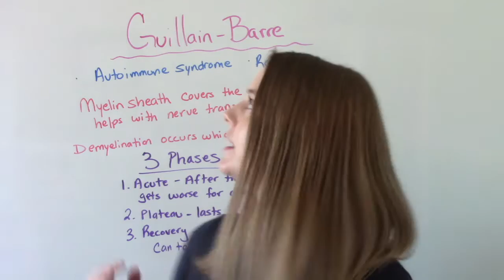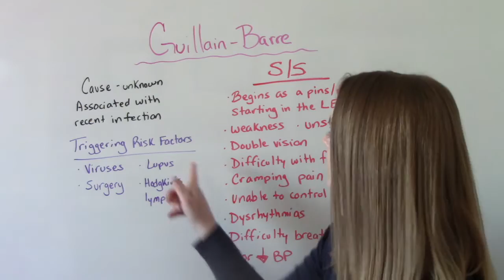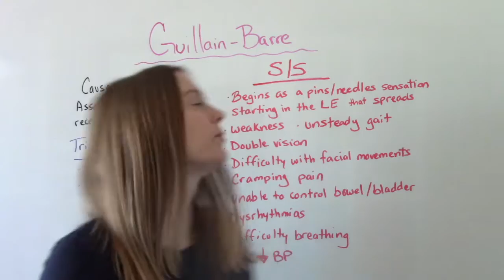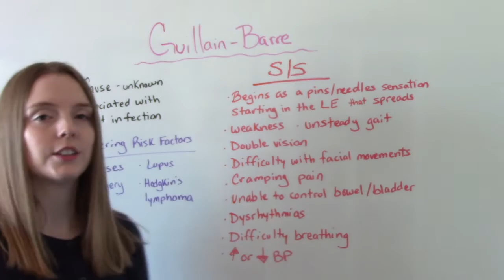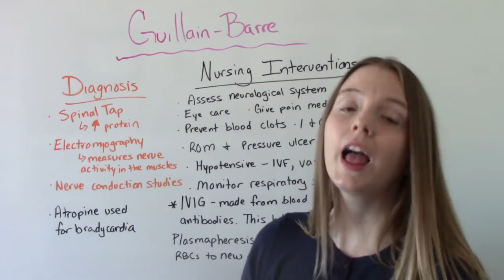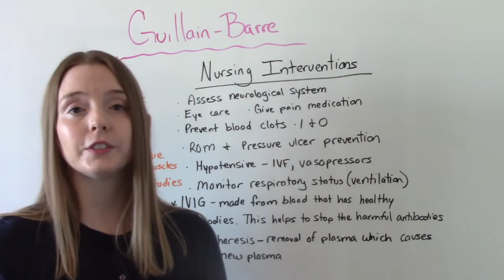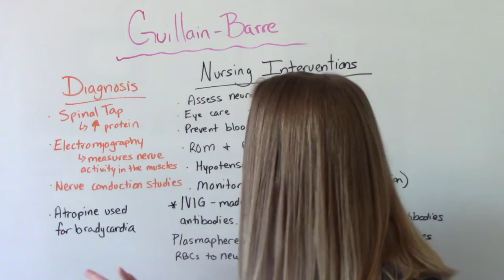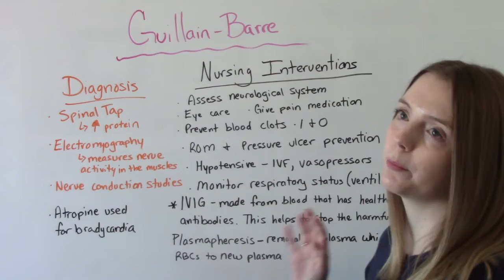GUILLAIN BARRE SYNDROME | NCLEX REVIEW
In this video I discuss Guillain-Barré syndrome, also called GBS. I review the causes, signs and symptoms, and nursing interventions. Guillain-Barré syndrome is a neurological  condition where the immune system attacks the  patient's nerves.

Chapters
Intro 0:00
Pathophysiology 0:23
Signs & Symptoms 1:38
Diagnosis 3:34
Nursing Interventions 4:14